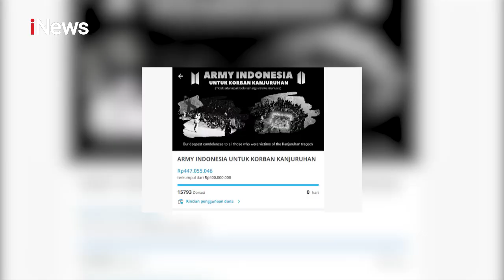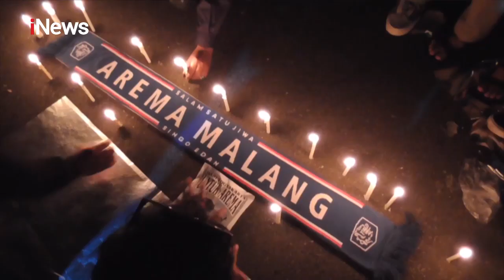Cegah Tragedi Kanjuruhan Terulang, Jokowi Minta Audit Semua Pihak yang Terlibat iNewsFiles 08/10